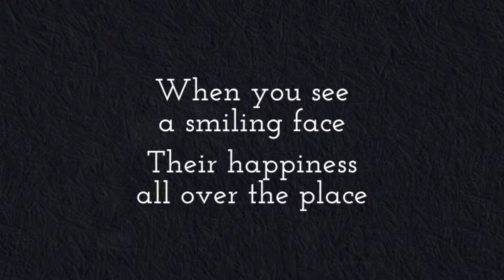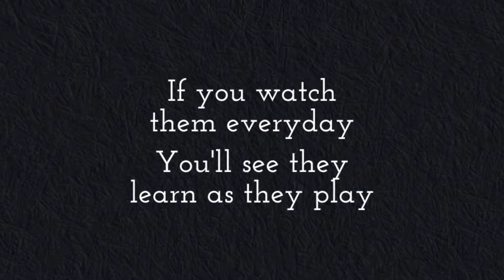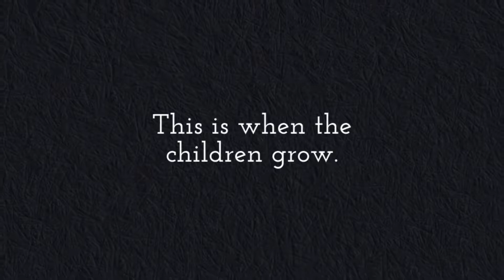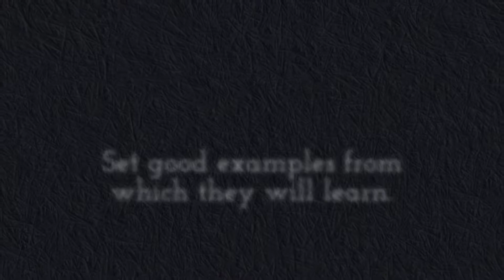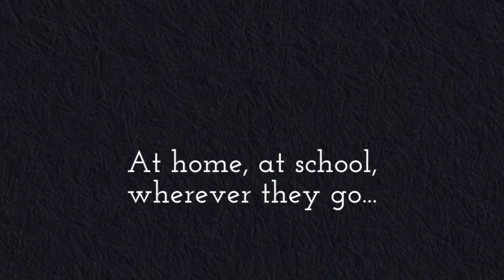The Balts Family